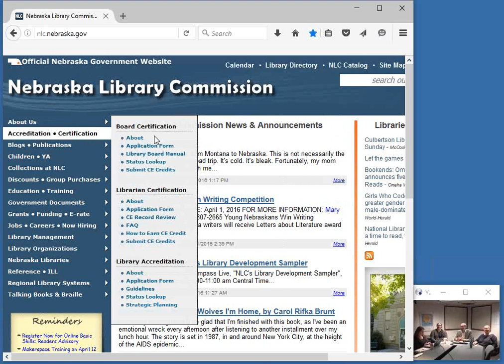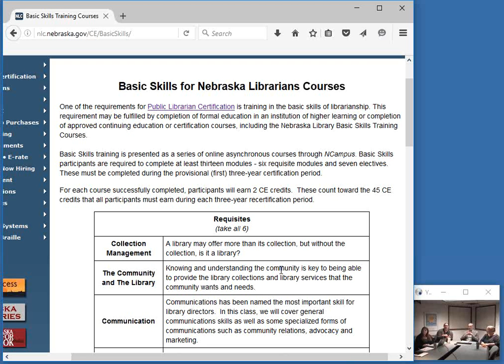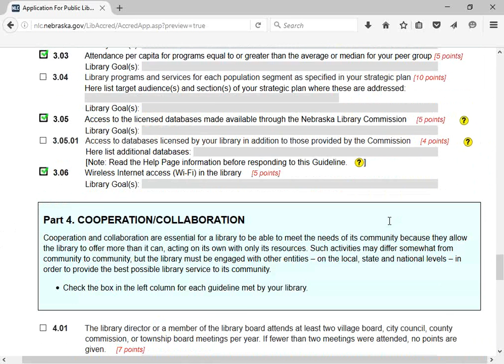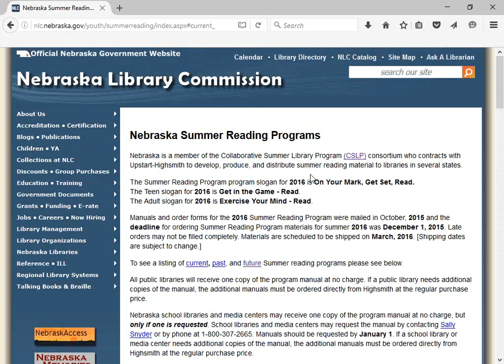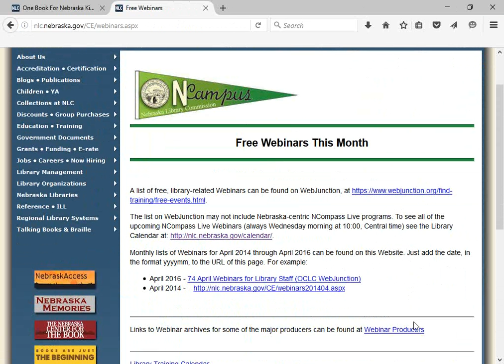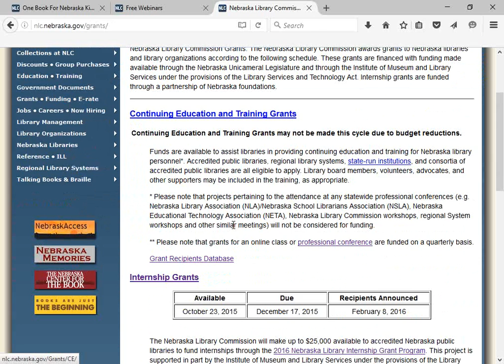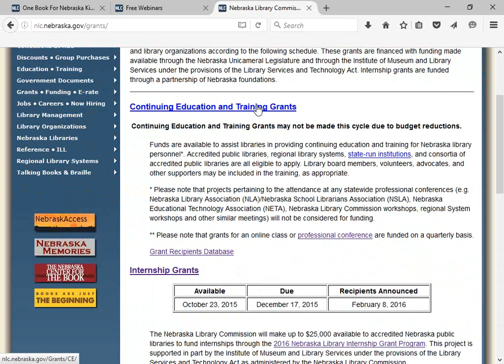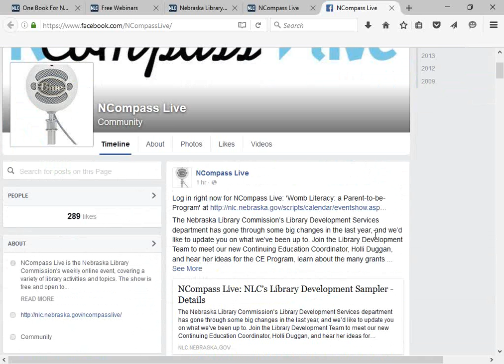NCompass Live: NLC’s Library Development Sampler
The Nebraska Library Commission’s Library Development Services department has gone through some big changes in the last year, and we’d like to update you on what we’ve been up to. Join the Library Development Team to meet our new Continuing Education Coordinator, Holli Duggan, and hear her ideas for the CE Program, learn about the many grants we provide for Library Improvement and Youth Services, find out what’s in the works for future Summer Reading programs, catch up on Librarian and Board Certification and Library Accreditation, get an update on the E-rate program, and much, much more!

Presenters: Richard Miler, Library Development Director; Sally Snyder, Coordinator of Children and Young Adult Library Services; Holli Duggan, Continuing Education Coordinator; Christa Burns, Library Development Consultant; Nebraska Library Commission.